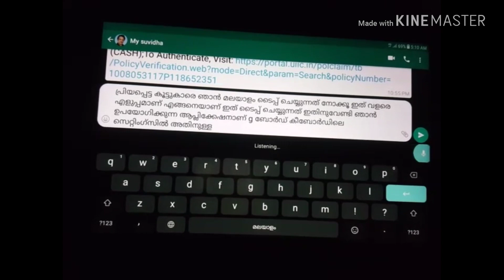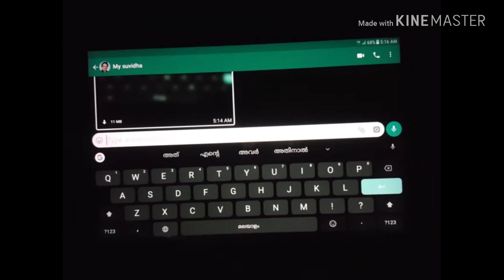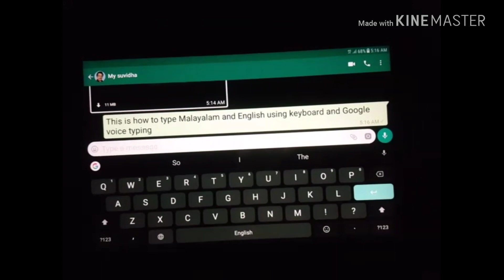Voice typing in Android phone both English and Malayalam